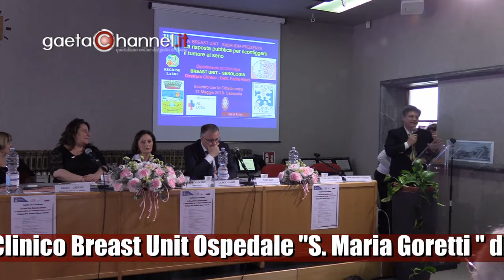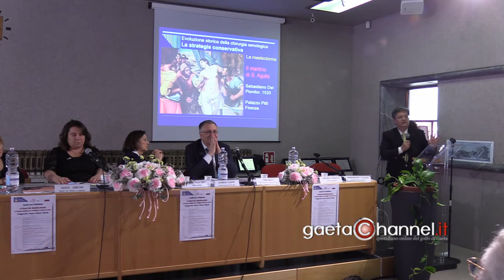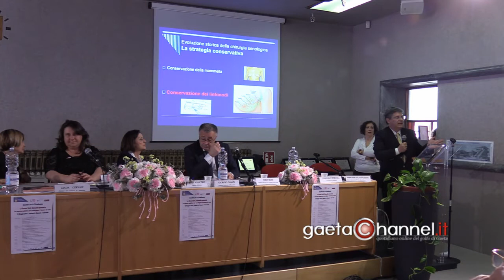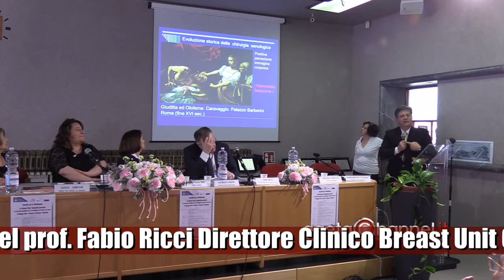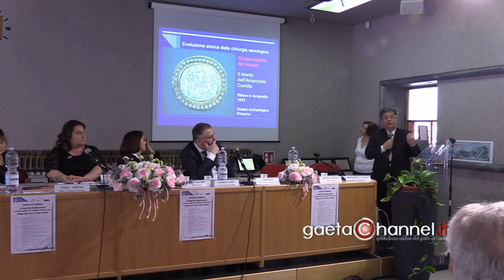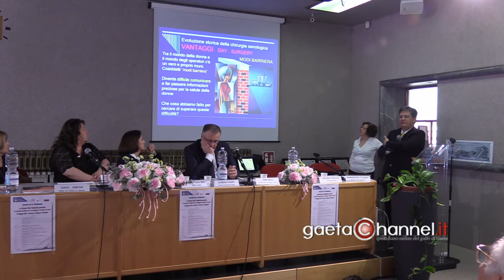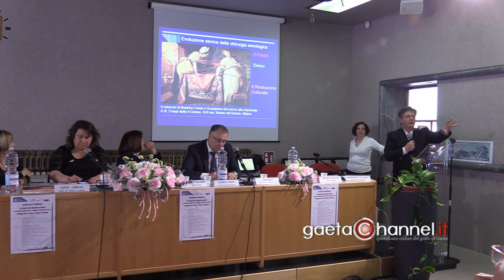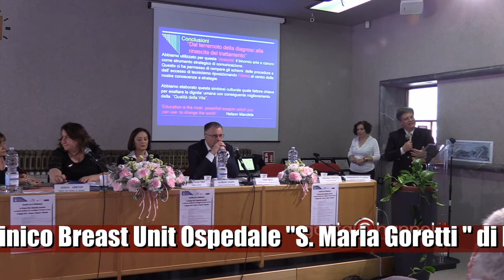Applausi per il prof. Ricci a Sabaudia. "La risposta pubblica per sconfiggere il tumore al seno"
Applausi per il prof. Ricci a Sabaudia VIDEO Il direttore clinico della Breast Unit del Goretti di Latina al convegno "La risposta pubblica per sconfiggere il tumore al seno"